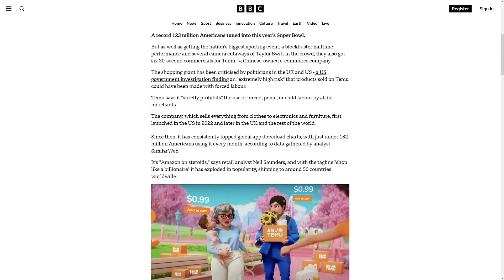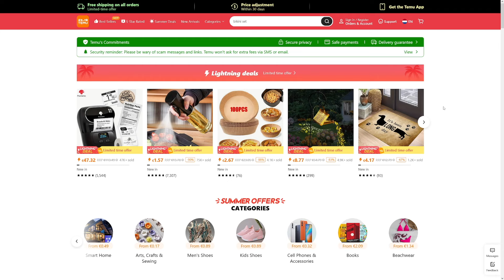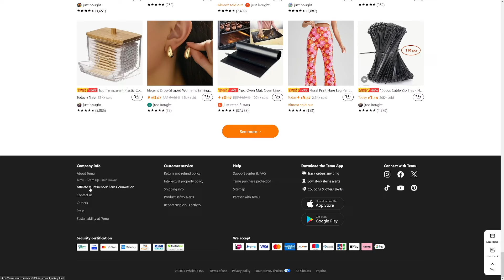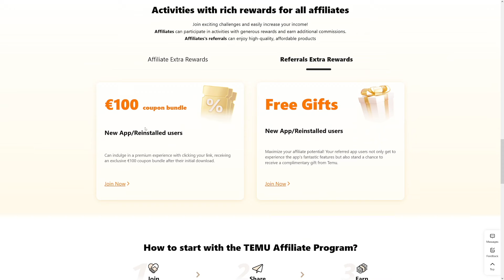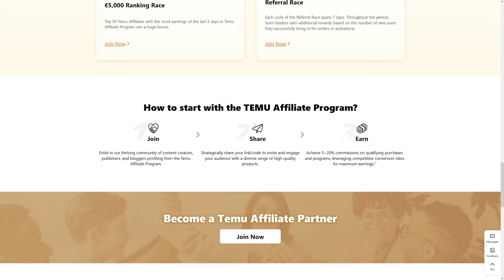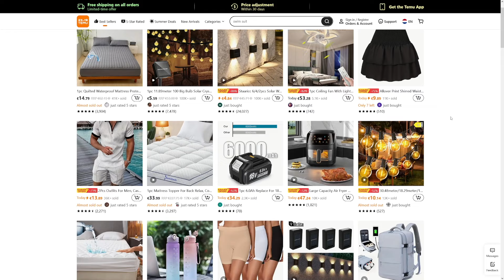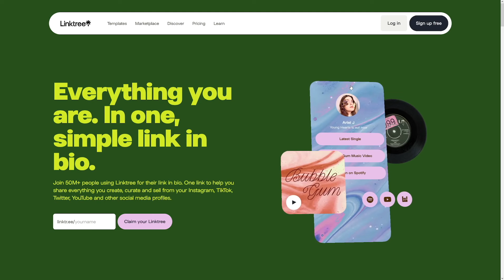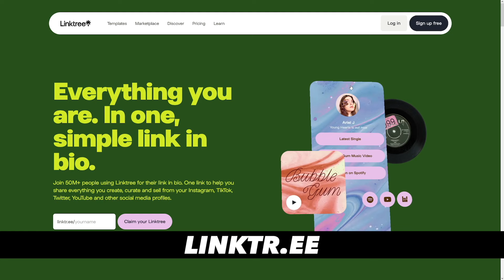How To Make Money on Temu Affiliate Program In 2025 (Step by Step)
to get 💰100 USD coupon bundle!

Another surprise for you! or Search ins59491 to earn with me together🤝!